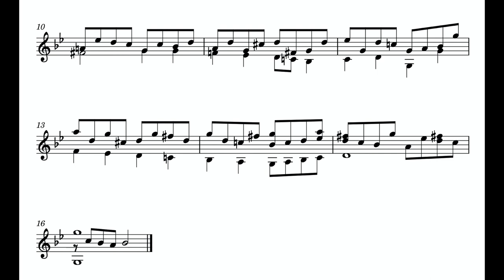Partimento on Guitar | Fedele Fenaroli Book 1 No 2